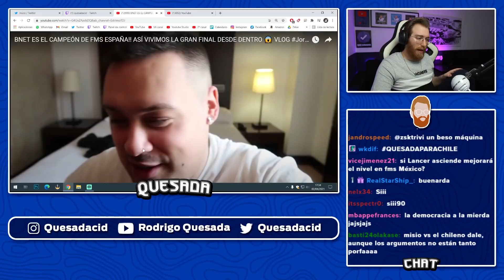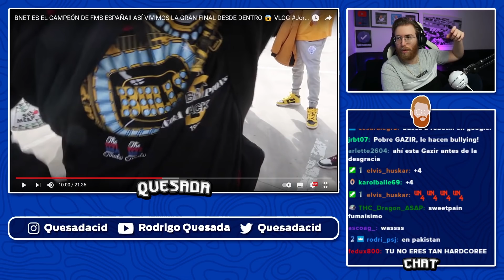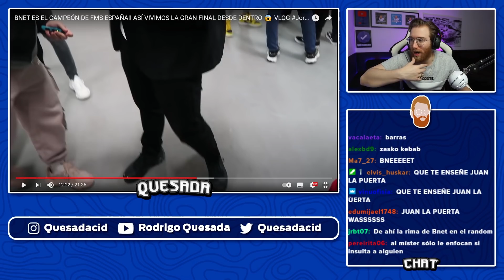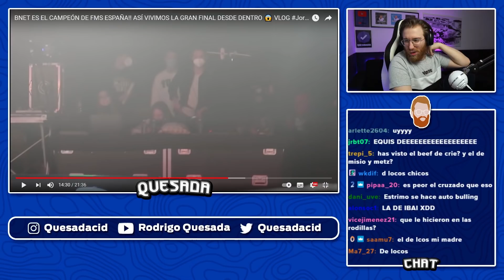RODRIGO QUESADA REACCIONA AL VLOG DE ESTRIMO SOBRE LA FINAL DE FMS ESPAÑA